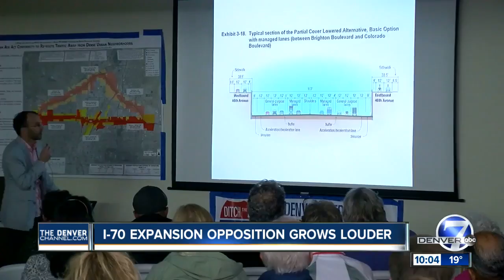Residents continue to voice concerns about I-70 expansion after feds approve project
Plans to expand I-70 continue to move forward as residents continue to voice their opposition and make plans to fight back.